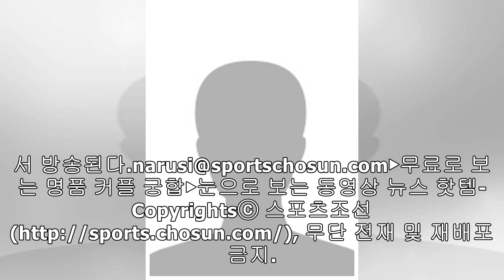'마이웨이' 노유정 "수산시장 알바생에서 고깃집 사장 됐어요"